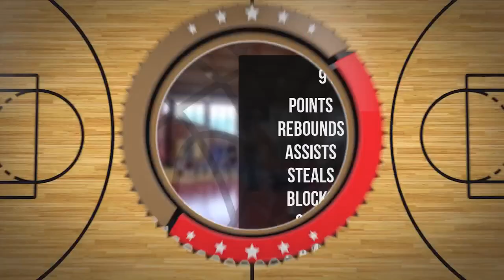Marceli Chłus Player Mixtape DC90 Brzesko 2023